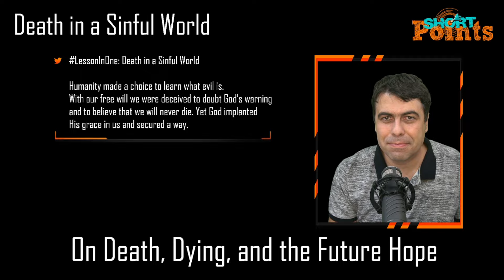Death in a Sinful World - Sabbath School Lesson 2, Q4, 2022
Thoughts on Lesson 2, Quarter 4, 2022 (On Death, Dying, and the Future Hope) of the Adult Sabbath School Bible Study Guide - Death in a Sinful World